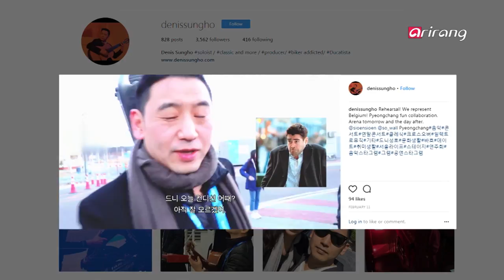[Heart to Heart 2018] Ep.45 - Sweeping the world stage, Classic Guitarist Denis Sung-ho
Sweeping the world stage with just his guitar, Classic Guitarist Denis Sung-ho